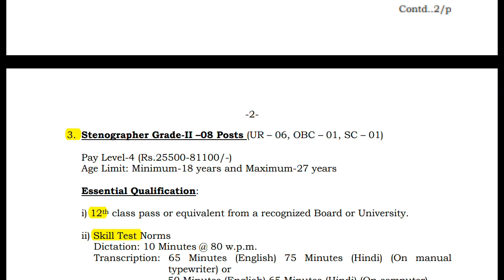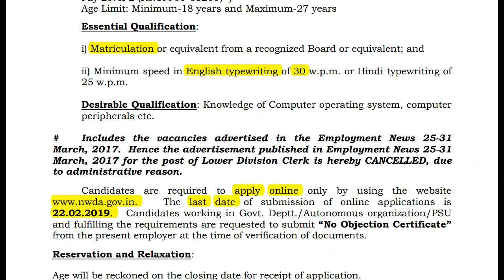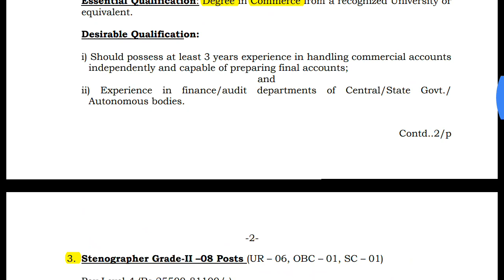Jobs in National Water Development Agency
The National Water Development Agency (NWDA) is an Autonomous Organisation under Ministry of Water Resources, River Development and Ganga Rejuvenation, Government of India invites online applications from Indian Citizens for filling up the vacancies of Junior Engineers, Junior Accountants, Stenographers Grade-II and Lower Division Clerks on direct recruitment basis. The vacancies are tentative in nature and may decrease or increase as per requirement of the Organisation.